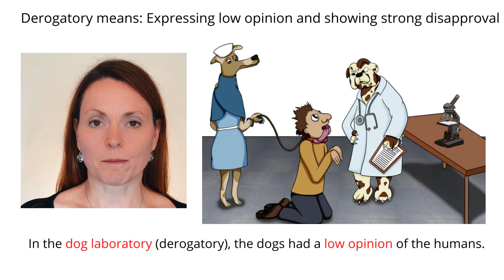Remember Meaning Of Derogatory Using Pictures and Mnemonics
Remember the word Derogatory and its meaning by using mnemonic memory techniques for English vocabulary.